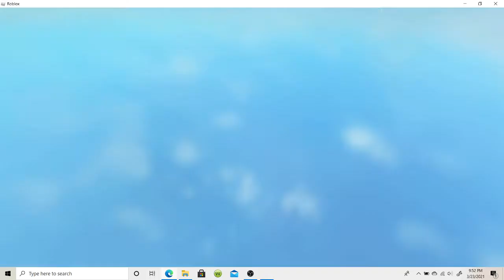uh oh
Imagine Corrup-
jk